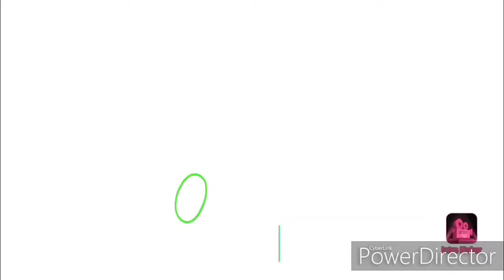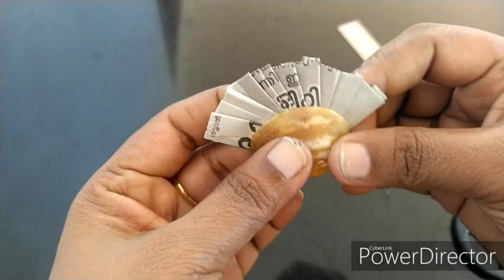First time in youtube ||Wonderful wall hanging || clam shell craft ||യൂട്യൂബിൽ ഇതുവരെ കാണാത്തcraft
നമ്മളെല്ലാം കക്ക ഒരുപാട് വാങ്ങിക്കാറുണ്ട്. എന്നാൽ അതിന്റെ തോട് ഉപയോഗശൂന്യമായി  വലിച്ചെറിയുകയാണ് ചെയ്യുന്നത്. എന്നാൽ ഇതിൽ നിന്നും നിങ്ങളുടെ creativity യ്ക്ക് അനുസരിച്ചു പലതും ഉണ്ടാക്കാം. ഈ ഒരു craft ഇതുവരെ ആരും ചെയ്തിട്ടില്ല. നിങ്ങൾക്ക് ഇഷ്ടപെടുമെന്നു കരുതുന്നു